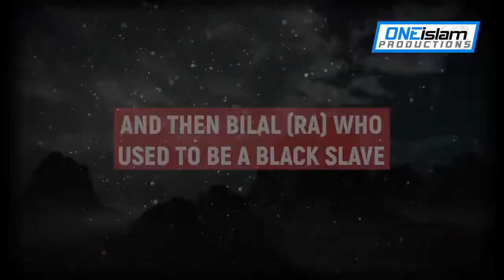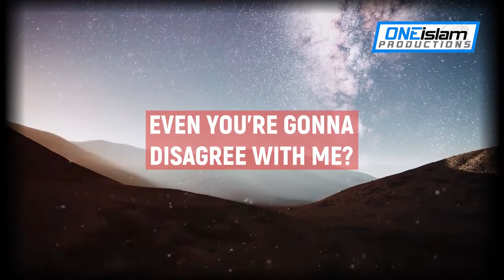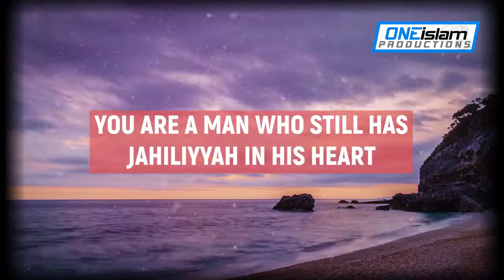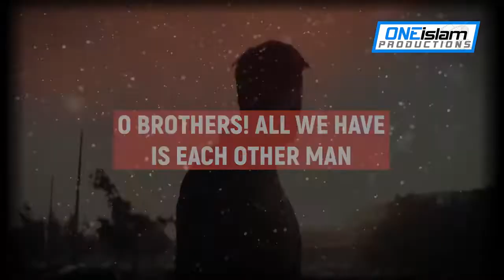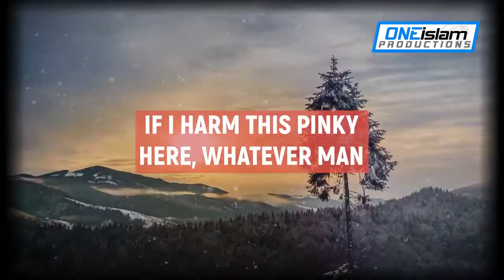Islam Ended Racism ✋🏿✋🏻 | Mohamed Hoblos